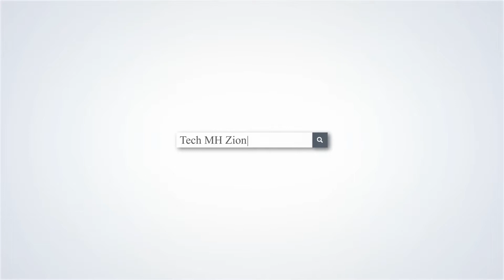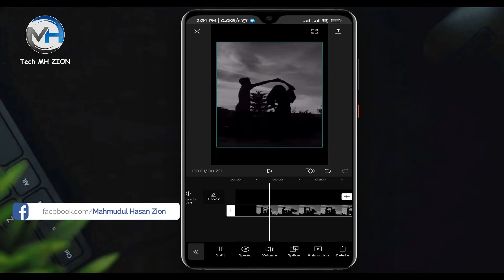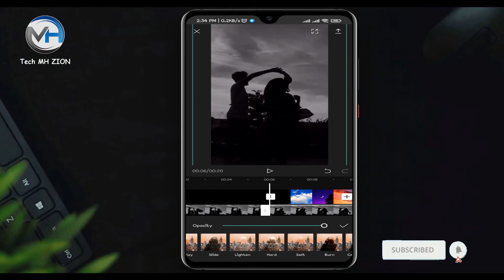New Viral Sky Change Status Video Editing In CapCut | TikTok & Reels Viral Video Editing Tutorial 😍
▶ 𝗖𝗮𝗽𝗖𝘂𝘁 ⤵লিংক আমাদের পেইজে দেওয়া আছে!
কিভাবে ডাউনলোড করবেন বিস্তারিত দেওয়া আছে, পেইজের টাইমলাইন চেক করুন একটু দয়া করে..
➡Our Facacebook Page: ( Tech MH Zion )

         ⤵️DOWNLOAD ⤵️

𝗙𝗢𝗟𝗟𝗢𝗪 𝗠𝗘 𝗜𝗡 𝗦𝗢𝗖𝗜𝗔𝗟 𝗠𝗘𝗗𝗜𝗔..if you want...!!

About:
Tech MH Zion is a pure technology-based channel. This channel makes videos on Mobile Technology, Computer & Information
Technology, Mobile Applications, Software, and the Internet. Also, this channel upload videos on tips & tricks related to day to day life gadgets use, so make sure to subscribe Tech MH Zion for daily useful tech videos  in the Bangla language.